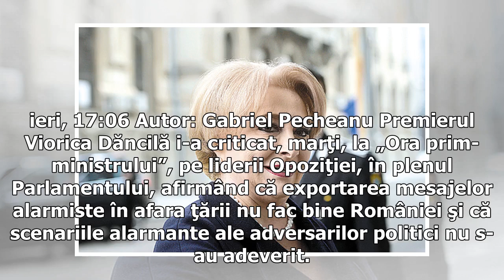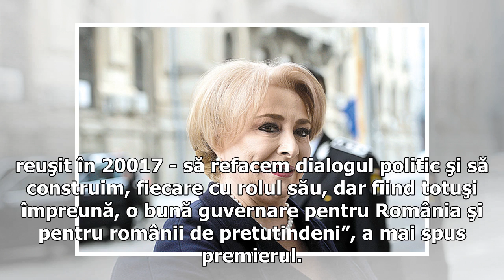Premierul Viorica Dăncilă critică dur Opoziţia: Exportarea mesajelor alarmiste în afara ţării nu fa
Premierul Viorica Dăncilă critică dur Opoziţia: Exportarea mesajelor alarmiste în afara ţării nu fac bine României | Ziarul Financiar

ieri, 17:06 Autor: Gabriel Pecheanu Premierul Viorica Dăncilă i-a criticat, marţi, la „Ora prim-ministrului”, pe liderii Opoziţiei, în plenul Parlamentului, afirmând că exportarea mesajelor alarmiste în afara ţării nu fac bine României şi că scenariile alarmante ale adversarilor politici nu s-au adeverit. ”Esenţial este să înţelegem ceea ce s-a făcut pentru oameni, să renunţăm la discursul politic şi să ne gândim dacă acest lucru aduce un plus de imagine sau face bine României sau românilor. Pro...